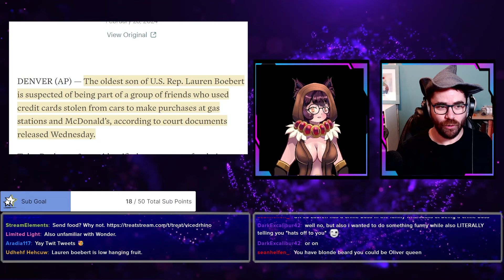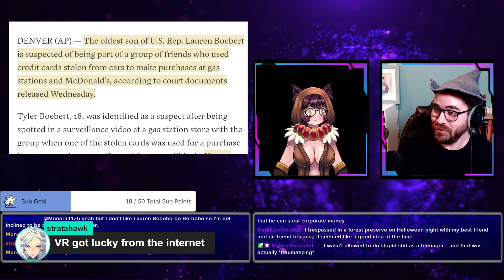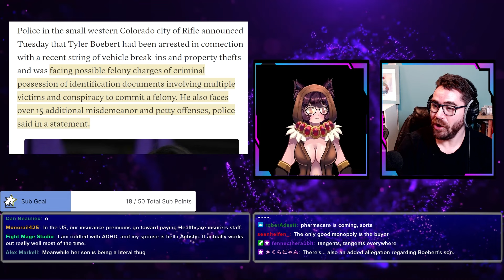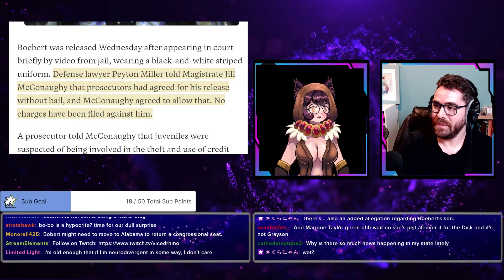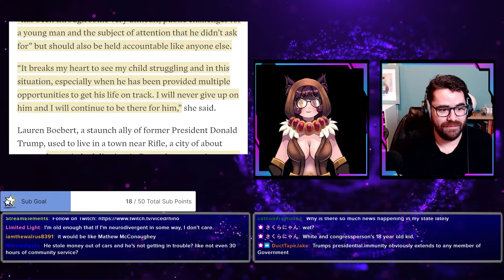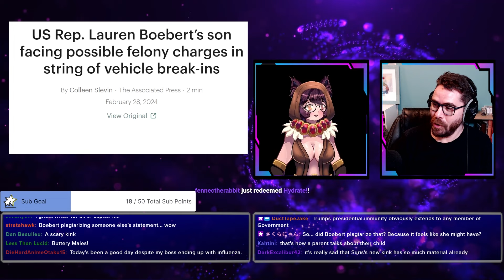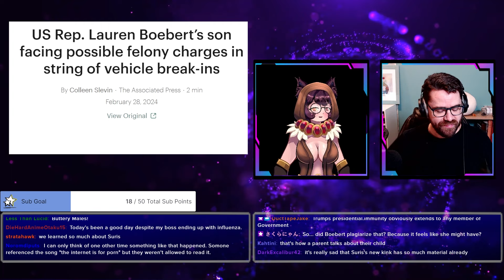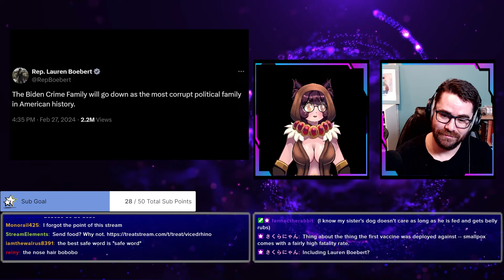Boebert's Family Commit CRIMES?!?